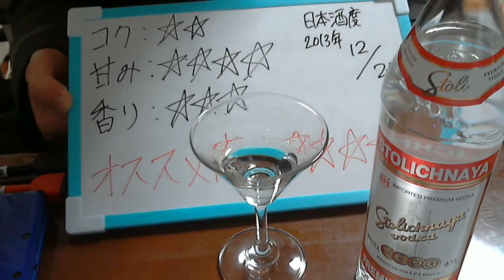酒好きな俺の飲酒動画 part444 ストリチナヤ ウォッカ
甘み：４
香り３ 毎日の夜はニコニコ生放送にて生放送をしております。
気軽にLINEで友達になろう！LINE⇒ twitterやってます。